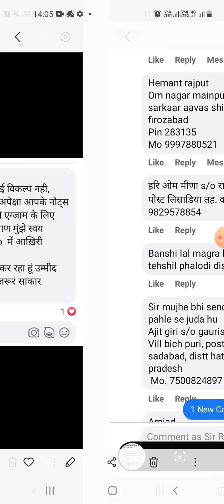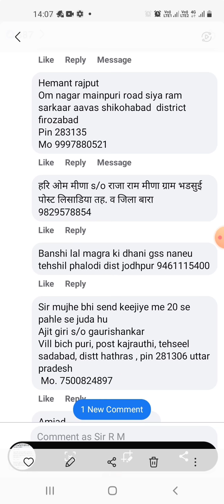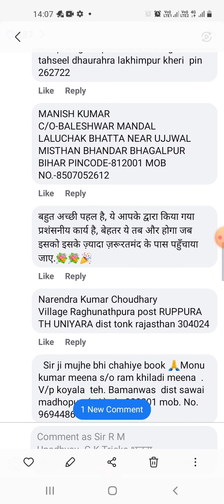भूल सुधार| UPPSC| UPPSC LATEST NEWS| UPSSC PET RESULT| UPPSC PRE RESULT| UPPSC 2021 RESULT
BPSC 300/ 300 MARKSHEET